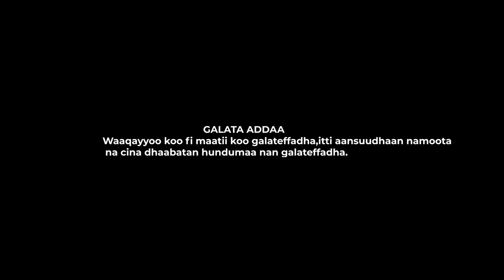AKKA WAAQAA MEET: TINSAE ZINABU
Singer: TinsaeZinabu ft Dawit Boru & Dukale Shune
Topic: Akka Waaqaa Meet
Video